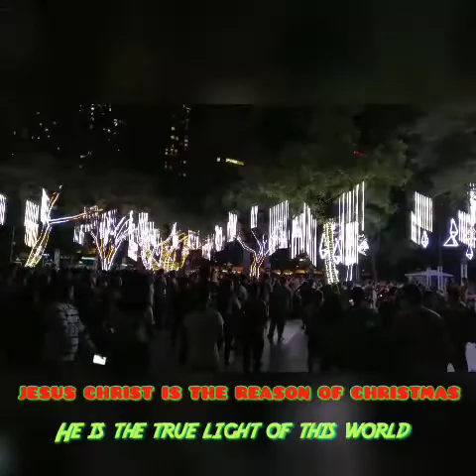The power of technology @ Christmas View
Living by Faith in Christ Jesus